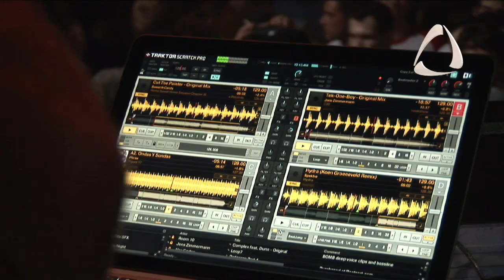Time Warp 2009 Richie Hawtin